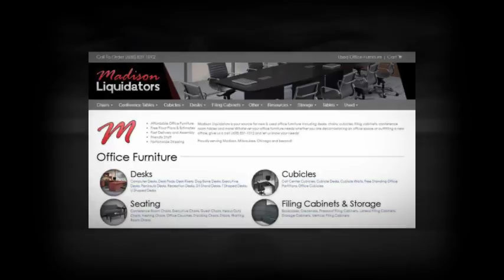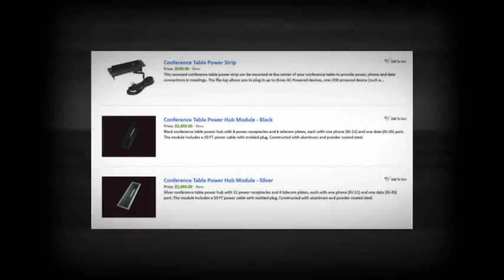Ensure employee productivity with conference table power outlets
Creating hassle-free connection to different electronics such as telephones, internet, and laptops are crucial in any office environment. That is why data connectivity hubs and power outlets remain an essential part of planning an office space. Madison liquidators offer conference table power outlets and other connectivity hubs for corporate use.